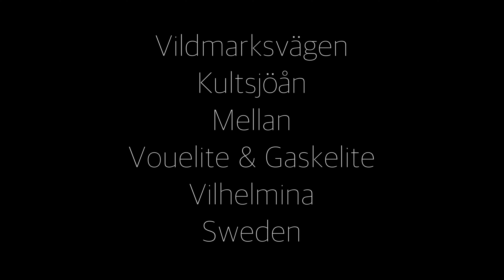DJI Mini 2 - Drone Footage from Vildmarksvägen - Kultsjöån - Vouelite & Gaskelite i Vilhelmina